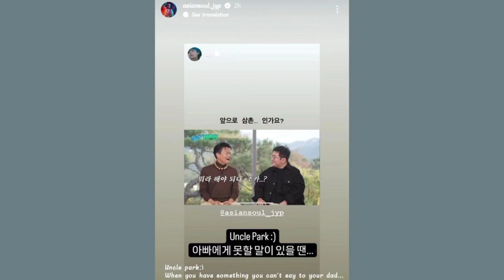BTS V and Park Jin Young(JYP) wholesome interaction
JYP and BTS V had a wholesome interaction after the tvN interview with Bang Si Hyuk.